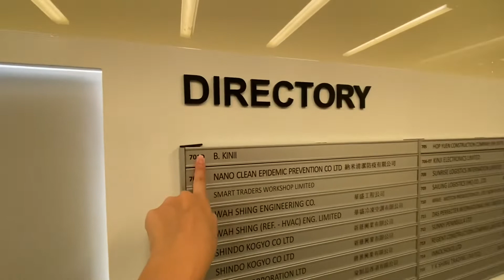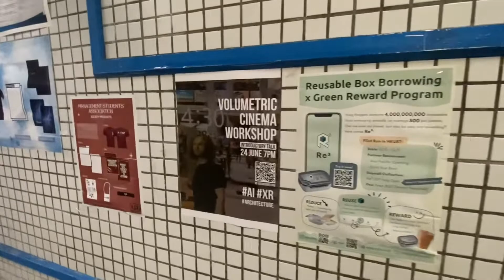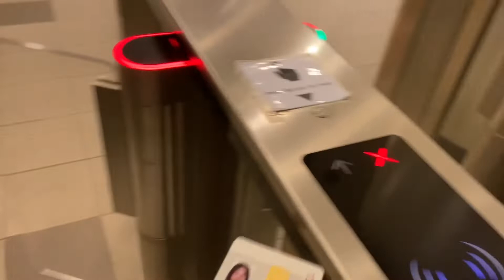Exploring in Mong Kok and Kowloon Bay | Study Abroad HKUST | Hong Kong Diaries 🇭🇰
I am studying abroad in Hong Kong, and wanted to film my travels around the city. For this first video, my roommate and I explored around Mong Kok and Kowloon Bay. Hope you enjoy watching us eat and having fun. Be on the lookout for more vlogs in this study abroad in HK series!